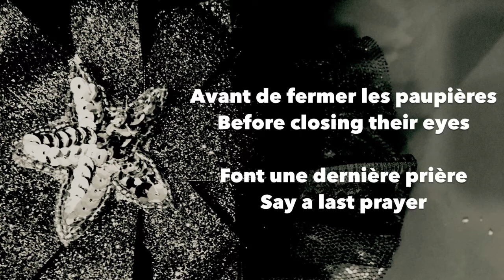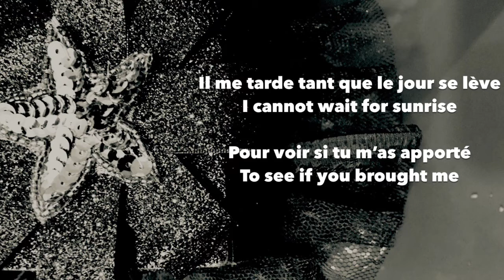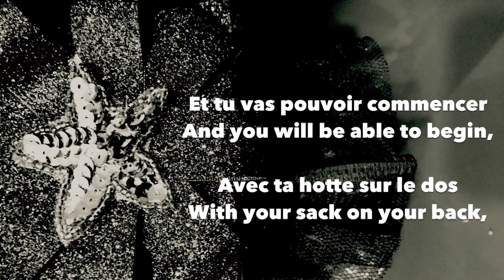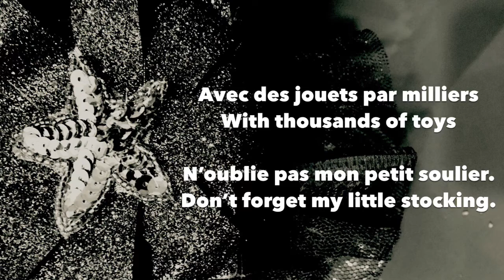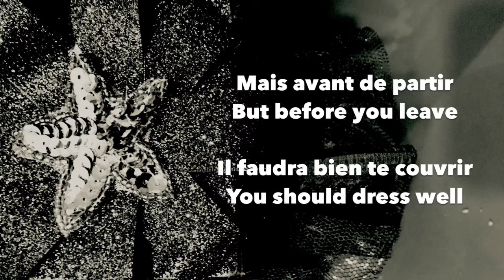Petit Papa Noël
Another favourite Christmas Song!  Excuse some of the french!  Be safe out there everyone!
Guitarist: Ed Dampier.